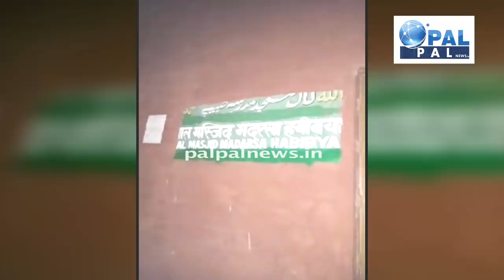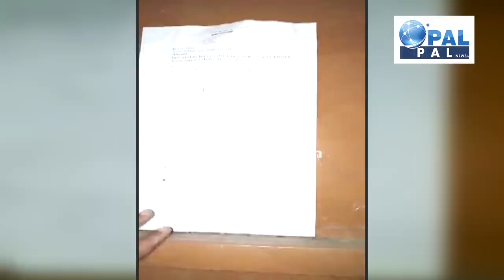लाल मस्जिद निजामुद्दीन पर क्या हुआ सुनिए नवेद चौधरी की जुबानी||Lal Masjid Habiya